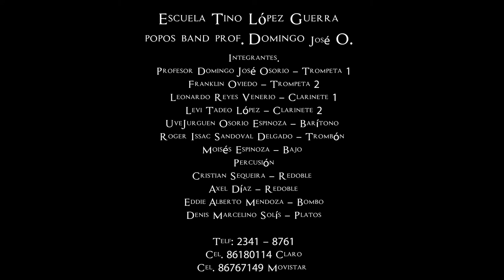Concierto Privado Pt1 Esc. Tino Lopez Guerra - Marcha Sacra Luis Andino.